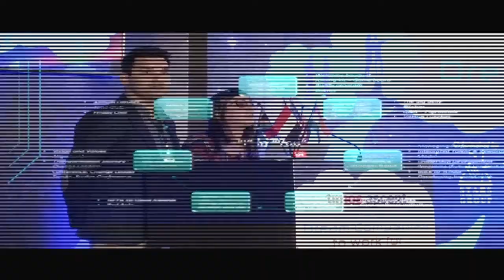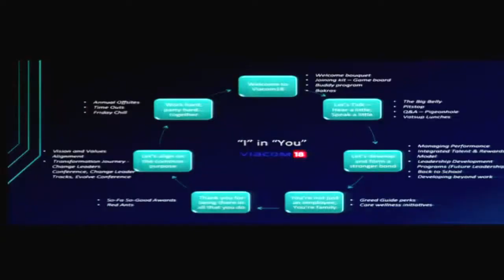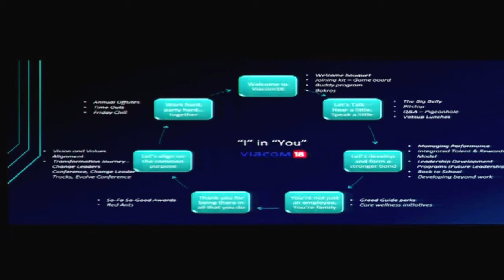Dream Companies to Work For 2016 - Viacom18 Media Pvt. Ltd.